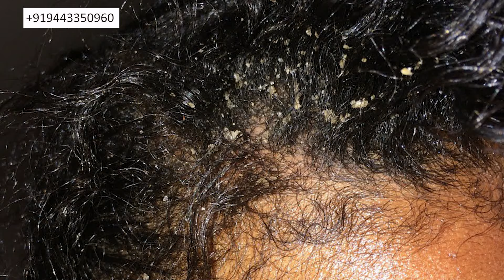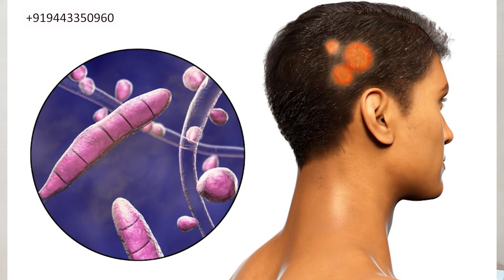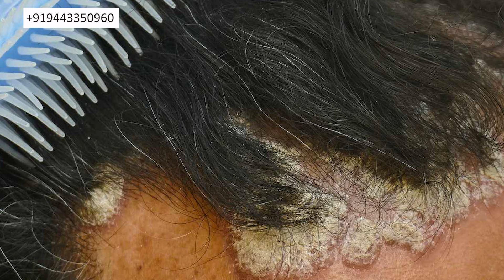தலையில் சொரியாசிஸ் பிரச்சினையா அல்லது பொடுகா ? I PSORIASIS discussion I CASE STUDY I Selvin Clinic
Dr.M.Selvin Innocent Dhas,MD(s)
Siddha Consultant & Star Health Consultant,
Selvin Clinic,Muthalakurichy,Thuckalay Post.
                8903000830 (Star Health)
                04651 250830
Selvin Clinic is a multi-specialty Siddha Clinic offering health care services to the ailing public with the unique Traditional Siddha system of medicine fortified with modern science. Selvin Clinic is established in 2000 which treats and teaches the patient honestly. The sincerity and trustable approach of our’s gifted more than 8000 families under it’s fold. Patients with chronic illness and non communicable diseases are getting benefited with our Siddha treatment and we are proud to propagate SIDDHAHEALS as our slogan. We serve our best for the health care who are in need of trusty Siddha solution Checkout our

Our Address:
3/2 Arockiya Nagar, Muthalakurichi, Thuckalay, Tamil Nadu 629175

This is about a man with psoriasis. Majority of psoriasis patients are suffeing with psycological issue since due to poor understanding and unnecessary fear. Dandruff, Psoriasis, Tinea capitis are three different problem affecting the scalp and you can able to differentiate such problems through this video. The real scope of treating psoriasis is also discussed in this video. Though it's an auto immune disease, we are able to understand another side of this problem like non contageous, no markings after treatment ... may give a good mood to the victims.
Let's educate the people .
Thank u